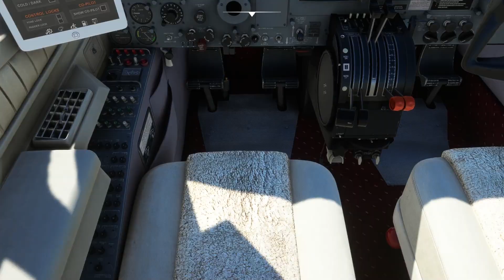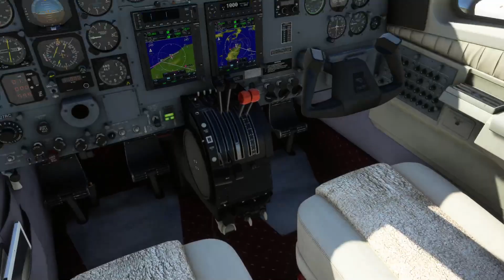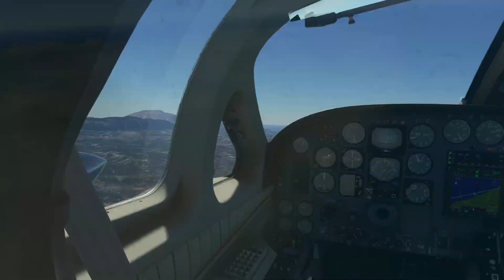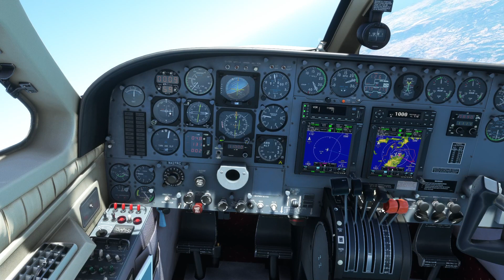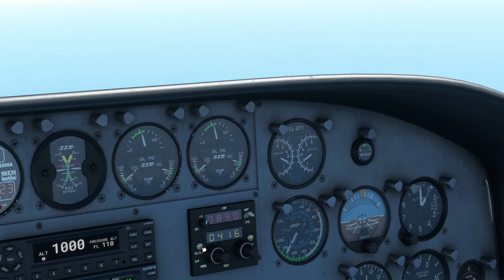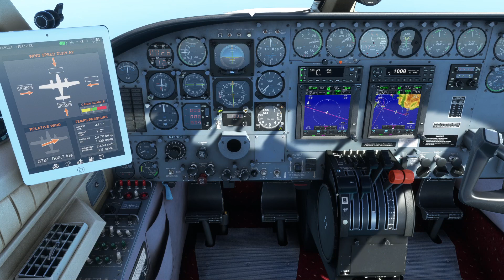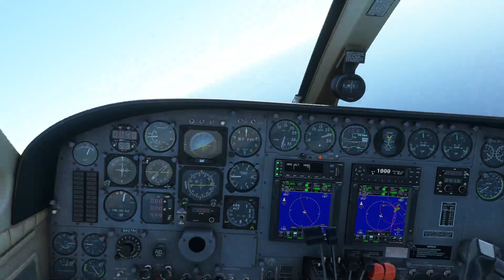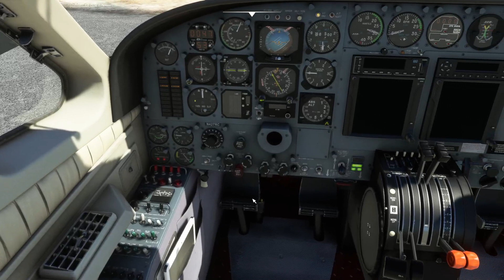[MSFS2020] | IVAO Flight | LGRP Rodos LGKJ Kastelorizo Megisti || Napulevola | Cessna 414W | Live A